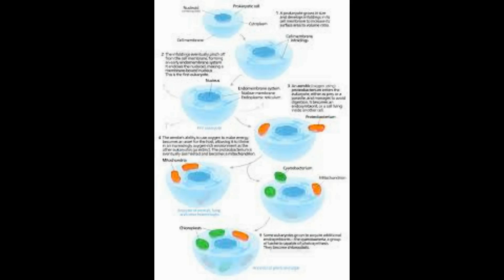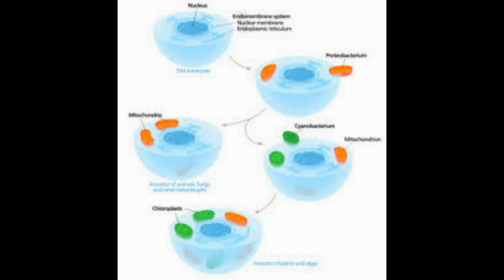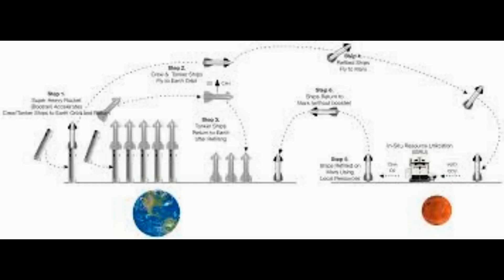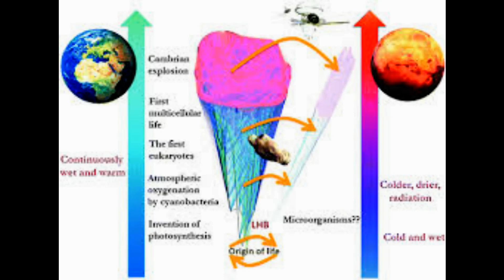Is there life hiding on Mars3f Ancient microbes could survive for hundreds of millions of years ben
Is there life hiding on Mars3f Ancient microbes could survive for hundreds of millions of years bene